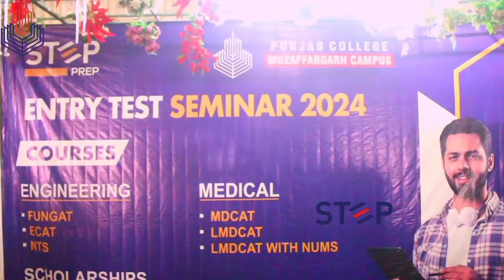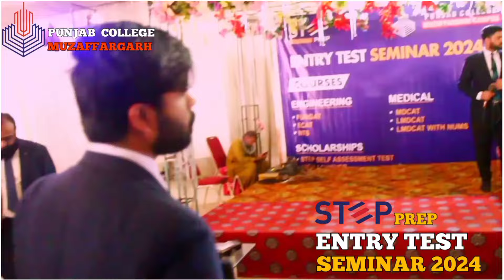Career Counselling Activity in Punjab Colleges Muzaffargarh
STEP Entry Test Seminar for students organized in Punjab Colleges Muzaffargarh. Career counselling activity in PGC for bright future of students. Punjab Group is always looking ways to secure future of all our Proud Punjabians! We wish best of luck for all our students.